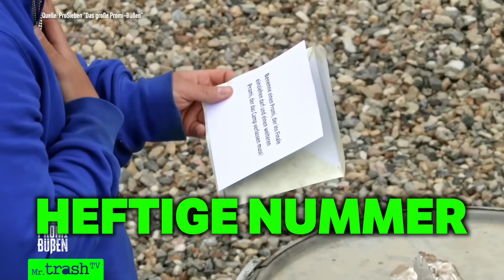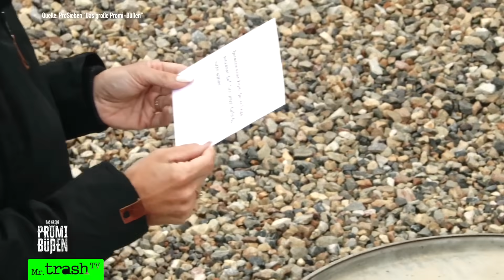FIESES Promi Büßen Finale 😳 Danni Büchner SCHOCKIERT ALLE! Tränen-Drama bei Eric Sindermann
Promi Büßen Finale: In Folge 7 schmeißt Danni Büchner hin! Eric Sindermann ist fassungslos und sauer auf Leon Macher, de sich einer gewaltigen Aufgabe stellt!

► AMAZON - kostet euch keinen Cent mehr und ihr supportet mich durchs Shoppen:

KONFRO! Nach "Das Sommerhaus der Stars 2023",  dem "Dschungelcamp" und "Kampf der Realitystars" folgt eine weitere Perle des Trash-Reality-TVs: Mr. Trash TV reagiert auf "Das große Promi-Büßen"!

Mit dabei ist Yvonne Woelke, deren Freund Peter Klein zusammen mit Iris Klein aktuell bei "Promi Big Brother" zu sehen sind.

DAS PASSIERT IM FINALE VON DAS GROßE PROMI-BÜßEN 2023

00:00 Start Finale "Das große Promi-Büßen" 2023 Folge 7
00:23 Rückblick auf Folge 6 von "Das große Promi-Büßen 2023"
00:50 Nominierung: Eric oder Jürgen Trovato? Wer muss das Camp verlassen?
03:00 Danni Büchner küsst Frosch?! Kein Mensch glaubt ihr!
04:42 Ranking: Die Promis müssen Klartext sprechen - und der unbeliebteste muss gehen!
06:00 Eric Sindermann oder Yvonne Woelke: Wer muss das Camp verlassen? Und wer zieht ins Dschungelcamp
08:01 Gezanke und Streit: Die Promis müssen um die Höhe ihres Gewinns spielen!
10:48 Eric Sindermann, Christin Okpara und Leon Machère müssen erneut zu Olivia Jones!
12:59 "Goodbye Deutschland"-Stars Danni Büchner und Steff Jerkel in der finalen Runde der Schande
15:29 Psycho-Spiel: Danni Büchner darf entscheiden, welcher Promi direkt im Finale ist!
17:28 Fies: Leon Machère muss entscheiden, welcher Promi das Camp verlassen muss
19:19 Muss Eric Sindermann das Camp verlassen? Oder warum ist der so sauer?
20:33 WAS? Schmeißt Danni Büchner so kurz vor dem Finale hin?!
22:24 Leon Machère, Christin Okpara oder Steff Jerkel: Wer bezwingt die Skisprung-Schanze
24:31 Der Gewinner vom "Promi Büßen 2023" steht fest!

► DARUM GEHT’S BEIM GROSSEN

Olivia Jones gibt elf Prominenten in der neuen Reality-Show "Das große Promi-Büßen" auf ProSieben die Chance, sich ihren öffentlichen Fehltritten zu stellen. Dafür konfrontiert sie die Promis mit ihren größten Ausrastern.

In "Das große Promi-Büßen" ziehen

Danni Büchner, Steff Jerkel, Mike Cees, Patrick Romer, Lisha Savage, Jürgen Trovato, Emmy Russ, Eric Sindermann, Christin Okpara, Leon Machère, Gloria Glumac und Yvonne Woelke zusammen in ein Camp. Hier warten nicht nur die "Runde der Schande" mit Olivia Jones und herausfordernde Challenges auf sie, sondern sie müssen auch jeglichem Luxus abschwören. Wie reagieren die Prominenten auf die offene Kritik? Wer zeigt ehrliche Reue und bei wem kochen die Emotionen hoch? Und wer nutzt die Chance, eine Seite von sich zu präsentieren, die der Öffentlichkeit bisher verborgen blieb?

► TEILNEHMER VON DAS GROßE PROMI-BÜßEN

Die Teilnehmer von "Das große Promi-Büßen" geben sich einen Kampf der Realitystars! Sie sind aus populären Fernsehshows wie Das Sommerhaus der Stars, GNTM, Der Bachelor, Promis Unter Palmen, Temptation Island oder Ich bin ein Star – Holt mich hier raus bekannt. Aber auch ein bekannter YouTuber ist dabei!

Danni Büchner (Goodbye Deutschland, Promi Big Brother, Dschungelcamp, Sommerhaus der Stars)
Steff Jerkel (Sommerhaus der Stars, Kampf der Realitystars)
Mike Cees (Sommerhaus der Stars)
Patrick Romer (Bauer sucht Frau, Sommerhaus der Stars)
Lisha Savage (YouTube Reactions, Sommerhaus der Stars)
Jürgen Trovato (Promi Big Brother, Die Trovatos)
Emmy Russ (Promi Big Brother, Beauty & The Nerd)
Eric Sindermann (Sommerhaus der Stars, Promi Big Brother)
Christin Okpara (Are you the one)
Leon Machère (YouTube Pranks & Réaction)
Gloria Glumac (Prominent Getrennt)
und Yvonne Woelke (Dschungelcamp-Skandal um Iris Klein und Peter Klein)!

Die reactions gibt's als Highlights-BestOf bei mir, MrTrashTV - die ganzen Folgen immer donnertags auf ProSieben und auf joyn.